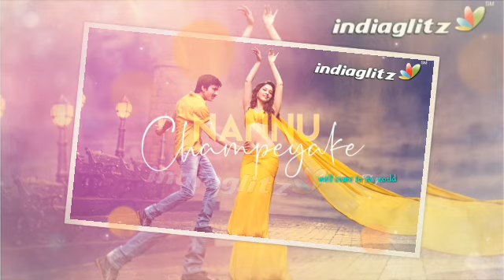Mass maharaja Ravi Teja Bengal Tiger movie WhatsApp status song